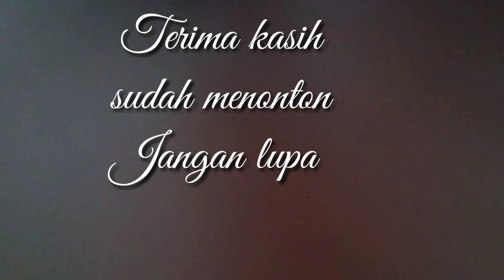Wisata Ekstrem,Watu Bale Slahung | Ponorogo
halo selamat siang sobat2 youtuber jumpa lagi dengan cerita mbolang dari kang ryan yang kali dengan pangkalan pentol crew komplit...
Kesempatan kali ini kami menjelajahi bukit watu bale dislahung bagian selatan